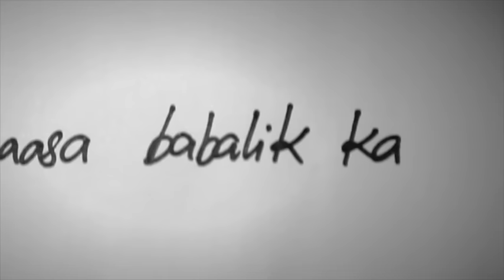U.T.I (Umasa Tapos Iniwan) official music video - Rocksteddy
Rocksteddy's latest single U.T.I. (Umasa Tapos Iniwan)
Watch out for Rocksteddy's Newest Album entitled "ANG ALBUM NA MAY PINAKA MAHABANG PAMAGAT"